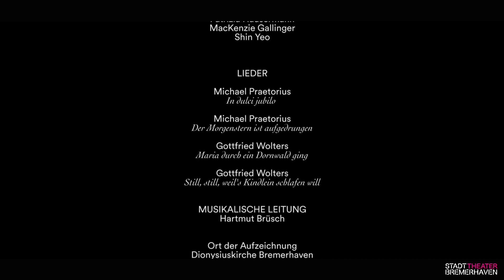Adventsgrüße «Nun singet und seid froh»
Das traditionelle Adventskonzert des Stadttheaters ist seit vielen Jahren fester Bestandteil der Vorweihnachtszeit in Bremerhaven. Da derzeit keine öffentlichen Kulturveranstaltungen stattfinden können, hat sich Kapellmeister Hartmut Brüsch zusammen mit vier Sänger*innen des Stadttheaters einen ganz besonderen Adventsgruß für das Publikum überlegt: Vierstimmige Weihnachtslieder wurden in der Dionysiuskirche Bremerhaven aufgezeichnet.

PROGRAMM
Michael Praetorius: In dulci jubilo
Michael Praetorius: Der Morgenstern ist aufgedrungen
Gottfried Wolters: Maria durch ein Dornwald ging
Gottfried Wolters: Still, still, weil's Kindlein schlafen will

MUSIKALISCHE LEITUNG Hartmut Brüsch
SÄNGER*INNEN MacKenzie Gallinger, Patrizia Häusermann, Victoria Kunze, Shin Yeo

ORT DER AUFZEICHNUNG Dionysiuskirche Bremerhaven

REDAKTION Ilka D'Alessandro
KAMERA-ASSISTENZ Lisa Albrecht, Emely Ruboks

Das Stadttheater freut sich über Spenden an folgendes Konto:
Kontoinhaber: Stadttheater Bremerhaven
Bank: Weser-Elbe Sparkasse
IBAN: DE 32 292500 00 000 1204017